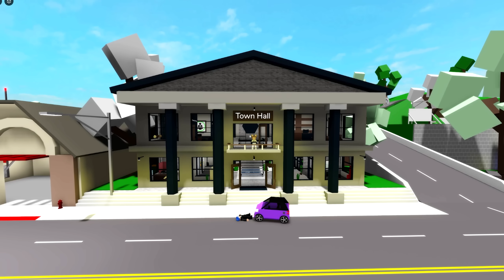Meine MAMA ist BÜRGERMEISTERIN (Ich nutze es aus😂) Brookhaven RP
* Werbung